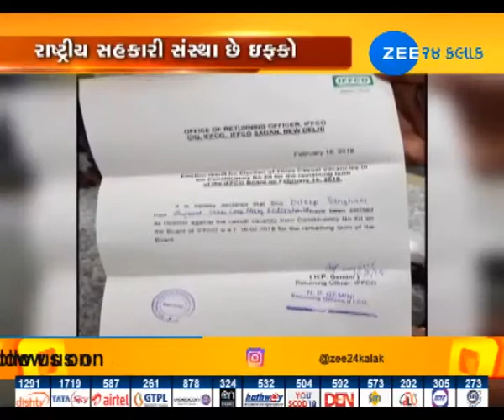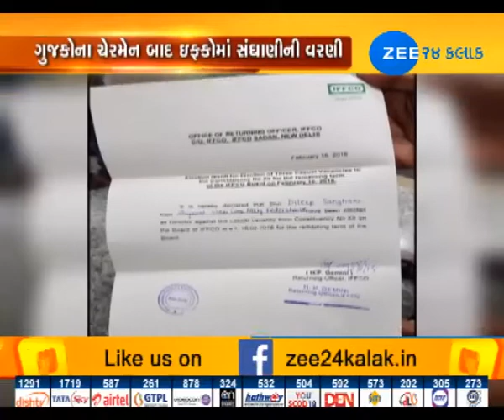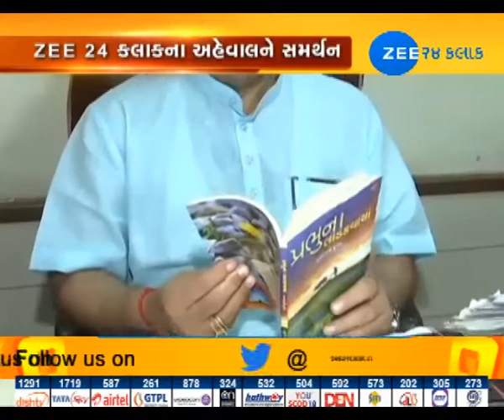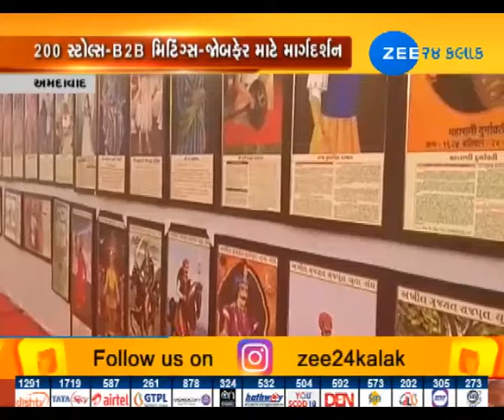February 16 | Watch 'Around Gujarat' only on Zee 24 Kalak